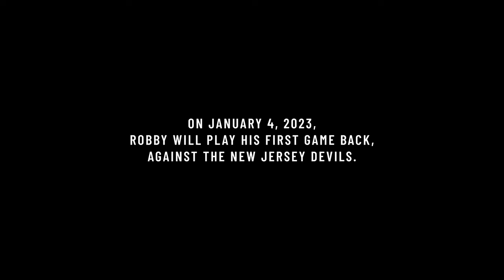Robby Fabbri's Comeback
A short documentary about Robby Fabbri's comeback from a third ACL surgery.